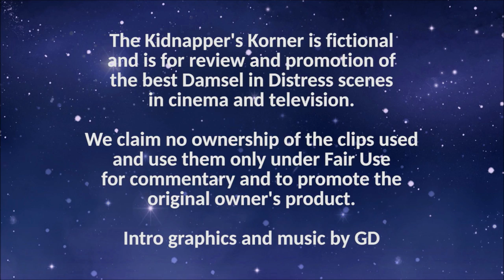KK Ep 185 - Rochelle Redfield Kidnapped with the Detective Treatment!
Yesterday we saw a nice, white, ANIMATED, detective gag. Today, we get to see the real thing! The lovely Rochelle Redfield is kidnapped from Duncan MacLeod's barge in Paris. The next time we see her she has been given a big, white OTM gag. This scene is very solid, with some nice MMPHing from Rochelle before being rescued by The Highlander! Scenes come from the 'Black Tower' (1997) episode.

"Highlander: The Series" is property of Davis-Panzer Productions and Cinedigm. The scenes shown are for promotion of their original product.

Follow The Kidnapper on Twitter!

We do not promote violence against anyone. We are professionals and we do not encourage viewers to attempt the activities in our videos. We respect YouTube's Community Guidelines and have made sure we abide by them to make our content suitable for everyone over the age of 13.